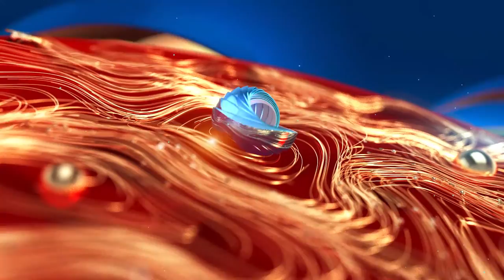സാബു ജേക്കബ്ബിന്റെ നിയമലംഘനങ്ങൾ എണ്ണിപ്പറഞ്ഞ് സിപിഎം നേതാവ് ബി. എൻ ഹസ്ക്കർ. | Sabu Jacob | Kitex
സാബു ജേക്കബ്ബിന്റെ നിയമലംഘനങ്ങൾ എണ്ണിപ്പറഞ്ഞ്  സിപിഎം നേതാവ് ബി. എൻ ഹസ്ക്കർ.. എന്തുകൊണ്ട് നടപടി എടുത്തില്ലെന്ന് പ്രൊഫ. എ.ജി . ജോർജ്